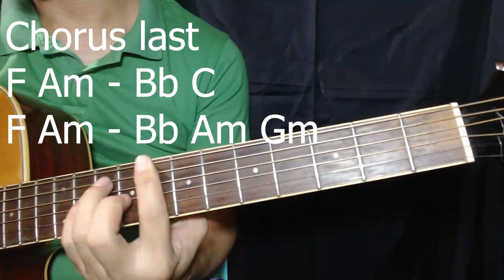Youre The Inspiration Chicago Guitar Chords tutorial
Youre the inspiration Chicago guitar chords tutorial requested by Jam Sesion